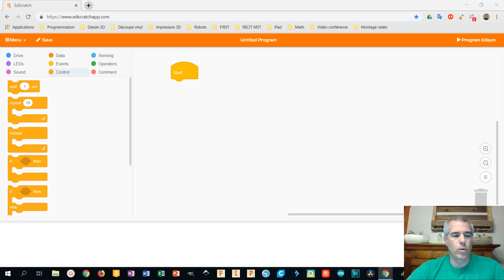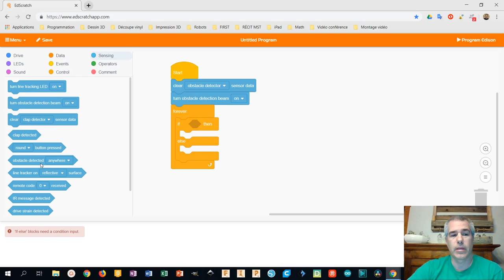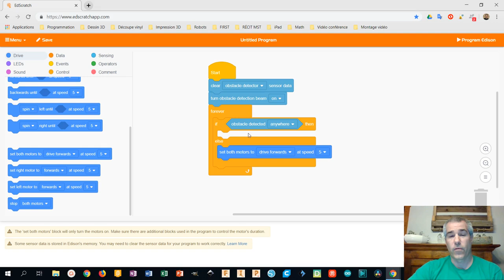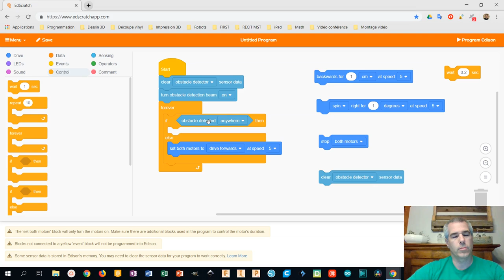Défi 4 EdScratch - Éviter des obstacles